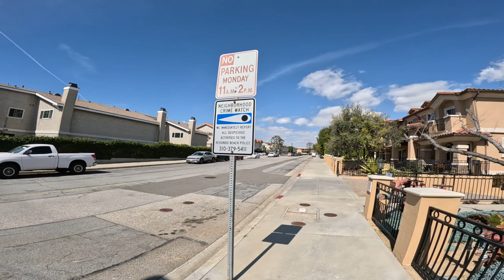Walking 50 days: Late model Camaro?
13:27 Camaro
15:29 Nissan 240SX
16:05 snowman deco in March!
16:32 lemon tree

🚶‍♂️ My goal is to walk at least one mile for 60 consecutive days. 🚶‍♂️ Every day at 10am, I will publish a new video and record how far I walked and the total miles to date.